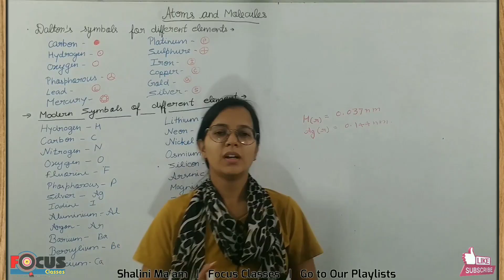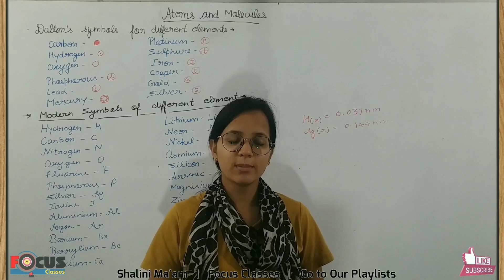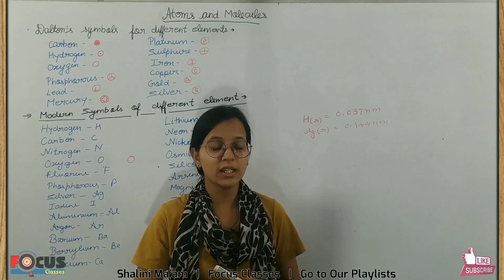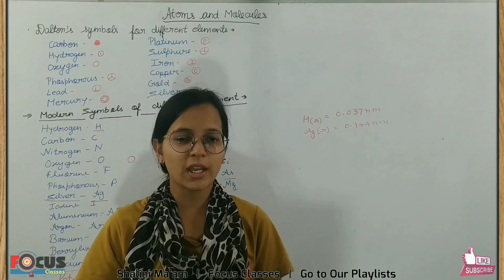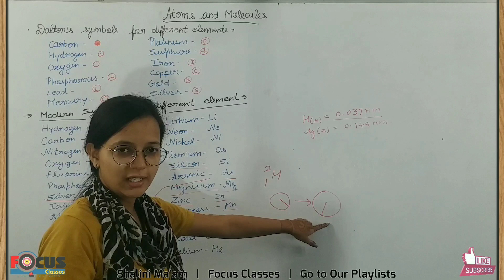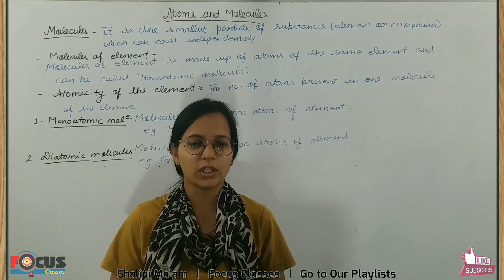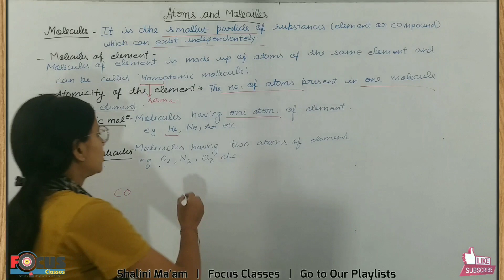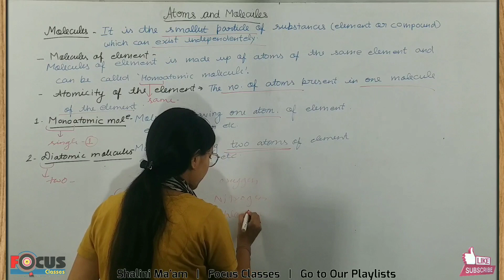Class - 9th, Chapter-3, Atoms and Molecules, Part-3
State of Matter | Melting Point | Boiling Point | Sublimation | Heating Effect on matter | Class-9

NCERT, CBSE